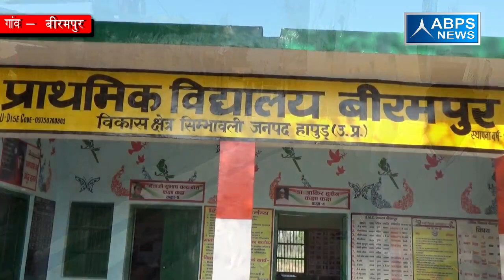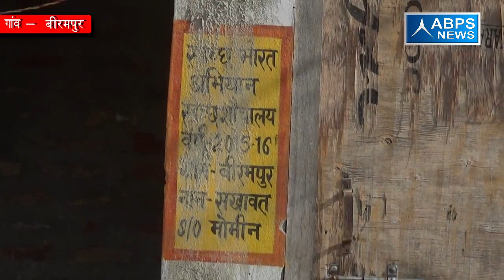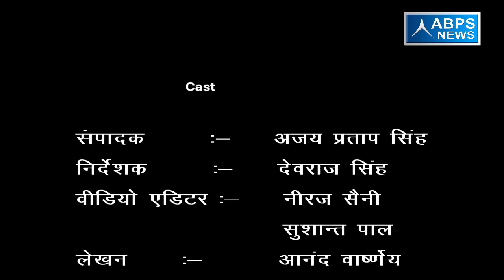गांव - बीरमपुर, ब्लॉक - सिम्भावली, जनपद - हापुड़